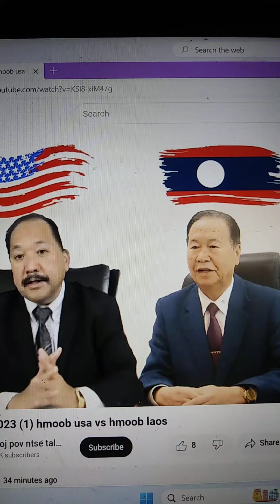Nyaij Pov Tsab Hawj Vs Xiong Pov Ntse Nplogliab muab Tsab Nyiaj Hawj ua kab nus Ntses